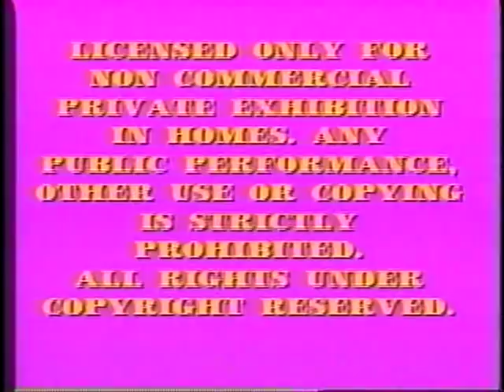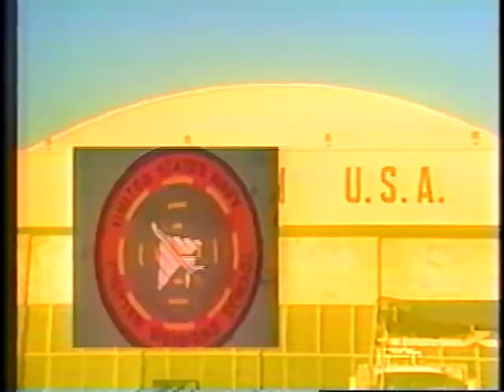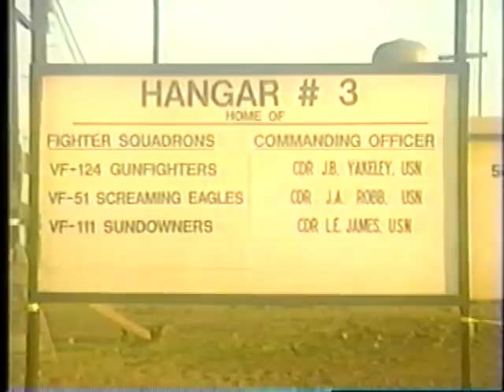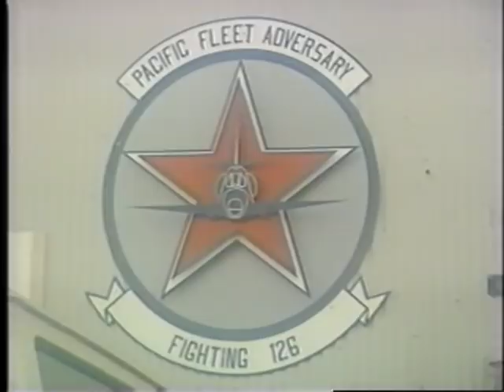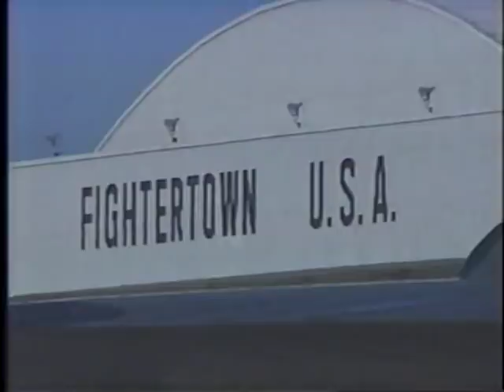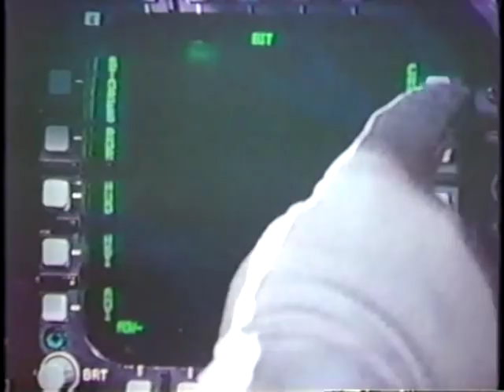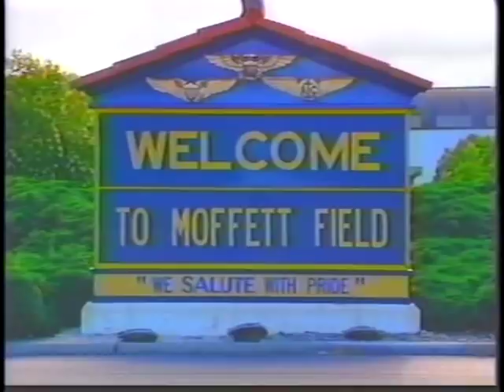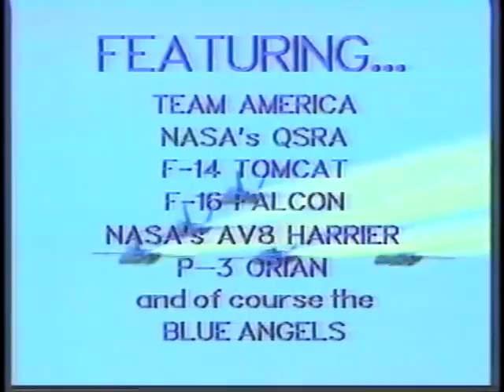Top Gun Air Show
NAS Miramar 1987

World Aviation Video, 1988